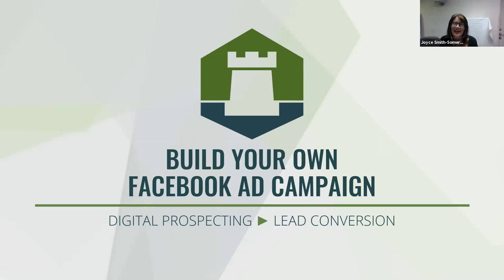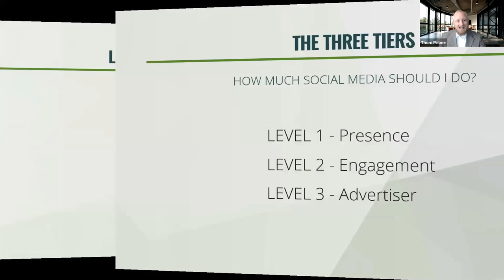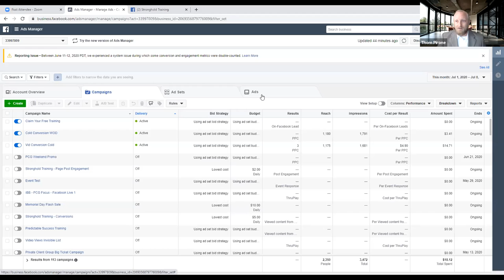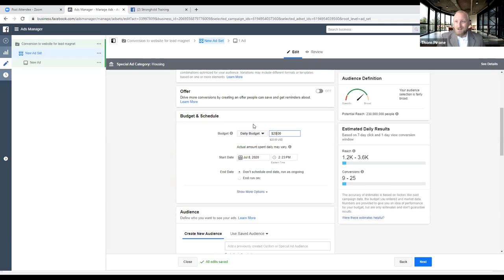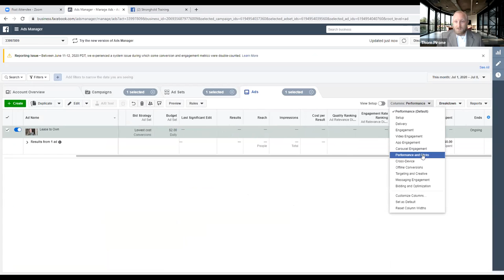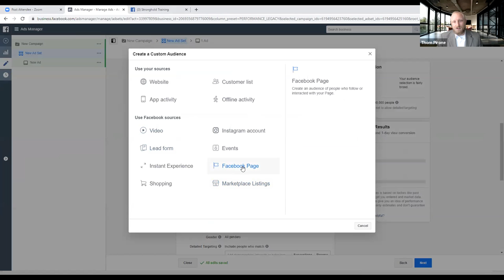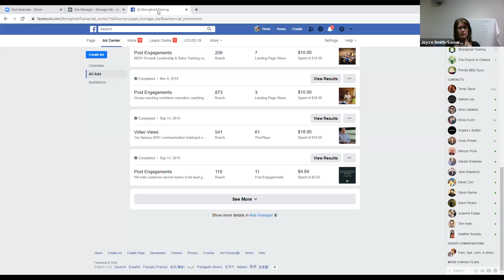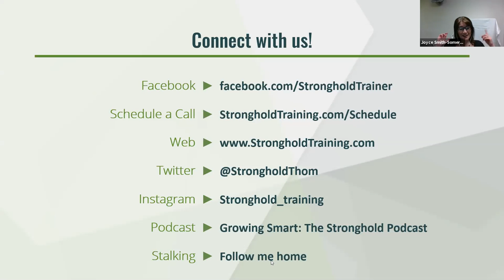How to Create Your Own Facebook Ads Campaign / Somers Title Webinar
You really can get leads cheap! But is it worth it? How hard is it to do? How much do I need to know to do it? Watch the full replay to learn how to create your own Facebook ads campaign.

for more on Thom Pirone's Private Client Group